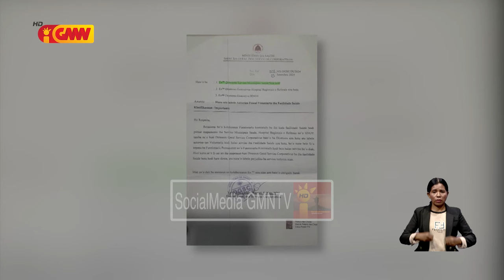MS hasai karta sirkular hodi hapara hotu pesoál saúde ne’ebé voluntáriu iha fasilidade saúde sira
Ministériu Saúde hasai karta sirkular  hodi hapara hotu pesoál saúde ne’ebé voluntáriu iha fasilidade saúde sira